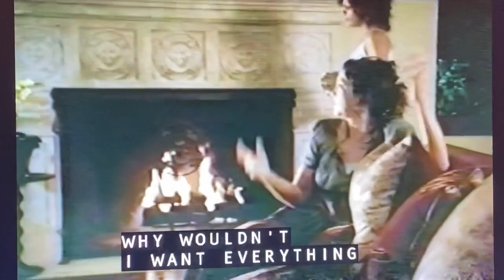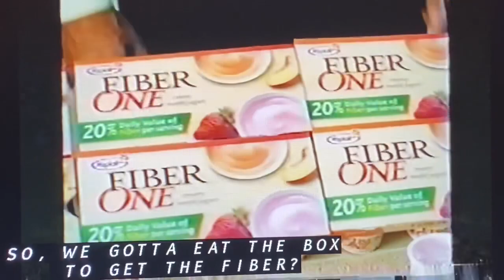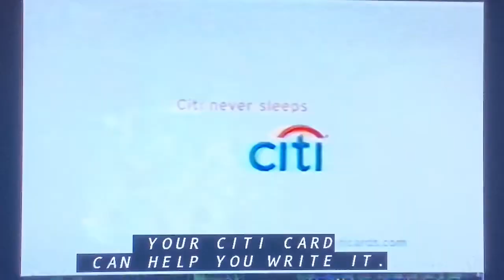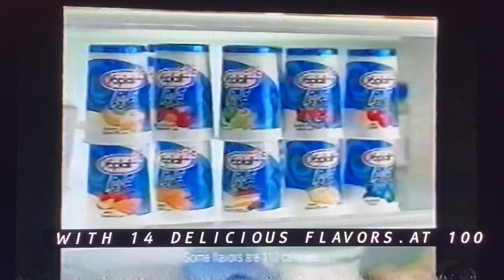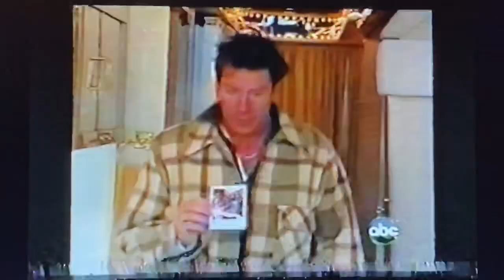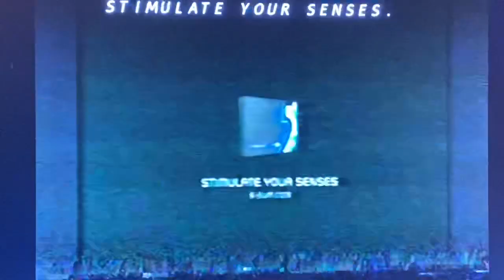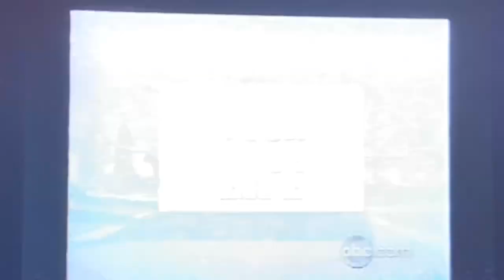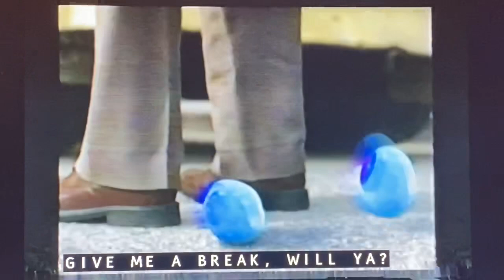“The Wonderful World of Disney” commercials July 26, 2008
Taken during the “Wonderful World of Disney” presentation of the Walt Disney classic movie “Peter Pan” including a sneak preview of "Tinker Bell" movie, hosted by Raven-Symone on Saturday, July 26, 2008 on KABC-TV 7 Los Angeles, California. Some commercials has been edited.
- 2008 "Wonderful World of Disney" opening featuring 2006 Walt Disney Pictures music
- Sprint (Samsung Instinct phone)
- Ocean Spray Cranergy cranberry energy juice drink
- LensCrafters (unbeatable event)
- Chili's grill and bar (bottomless express lunch)
- PetSmart ($5 gift days)
- ABC/NAB Digital TV PSA
- "Wizards of Waverly Place" on Disney Channel promo
- Disney's "High School Musical: Get in the Picture" promo
- Yoplait Fiber One yogurt
- Olive Garden italian restaurant (grilled garlic shrimp and balsamic chicken)
- Mazda (10-car dash sales event)
- Schick Quattro razor for women
- Ziploc double-zipper freezer bags
- Citibank Platinum credit card
- "Wipeout" sneak peek promo
- "Opportunity Knocks" promo
- MasterCard (Roots of Rock)
- Pizza Hut (Tuscani pastas)
- Cool Whip whipping topping canister
- Chevron gasoline with Techron (better mileage tip)
- Southern California Mazda dealers (10-car dash sales event)
- Disney Parks (Year of Million Dreams)
- Yoplait Light yogurt
- Crest SpinBrush Swirl toothbrush
- Hot Pockets sandwiches
- AT&T (LG Shine phone)
- Wendy's chicken salads
- "Wanna Bet?" promo
- another "Wipeout" promo
- "Extreme Makover: Home Edition" promo
- Sears (save on appliances)
- Zantac 150 heartburn relief
- T-Mobile @Home service
- Colgate Total advanced whitening toothpaste with Brooke Shields
- Visine advanced relief eye drops
- Red Lobster
- "I Survived a Japanese Game Show" promo
- Windex original glass cleaner
- AT&T Family Talk with Rollover (LG Shine)
- Applebee's neighborhood grill and bar (3 course classics)
- promo for "Wipeout" and "I Survived a Japanese Game Show"
- another "Opportunity Knocks" promo
- AT&T U-Verse Advanced TV
- ABC 7 Eyewitness News "Vote '08" promo
- Chase Bank (Education One college private student loans)
- Sprint (another Samsung Instinct ad)
- Degree Girl anti-perspirant
- Dr. Scholl's messaging gel insoles